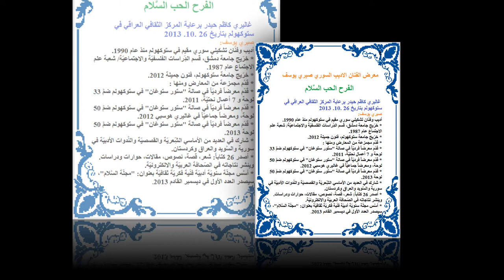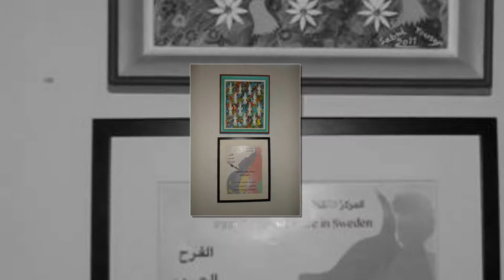Sabri Yousef-2013 Part1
Exhibition of the artist and the Syrian writer Sabri Yousef in Stockholm

Sabri Yousef, konstnär,Stockholm